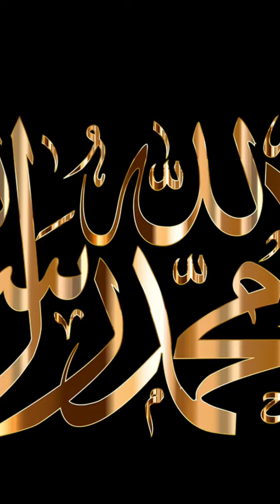pemuda asal Papua memilih islam